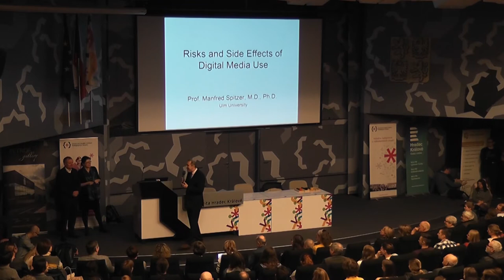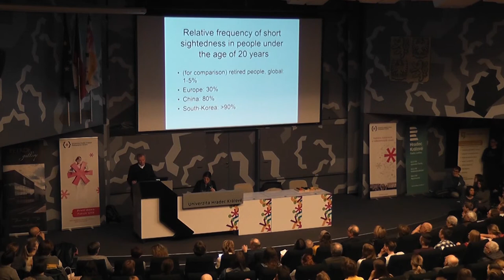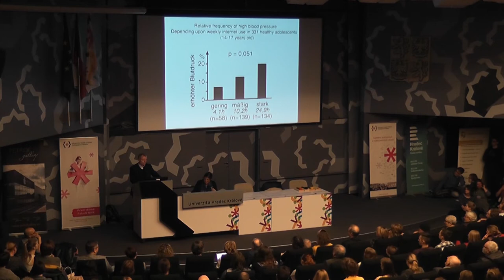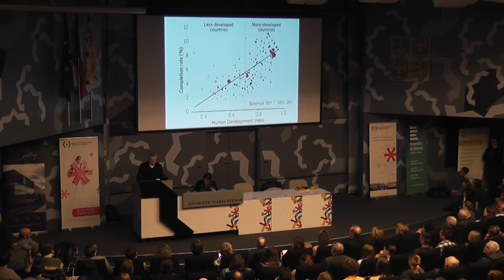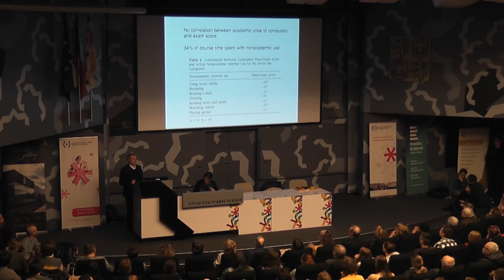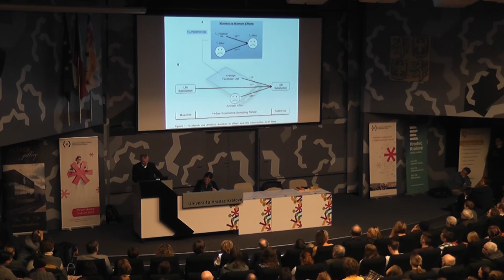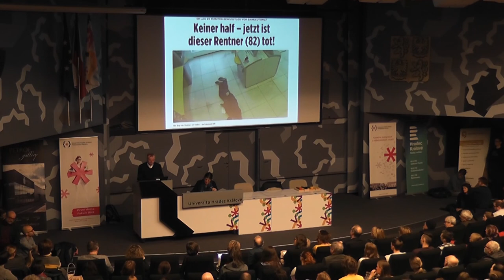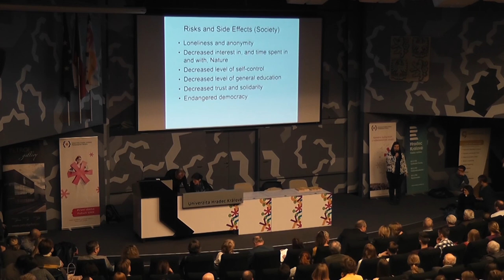prof. Dr. med. Dr. phil. Manfred Spitzer - Kybernemoc!: Rizika a vedlejší účinky digitálních médií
Hlavní přednáška Pedagogických dnů 2018